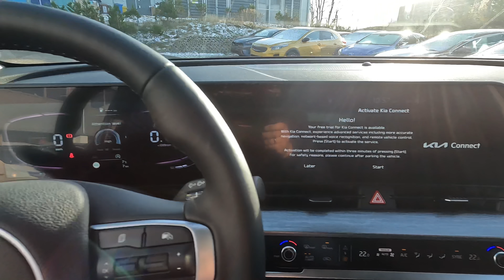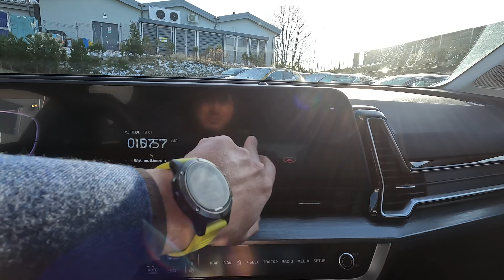Nowa Kia Sportage MY2022 | prezentacja wersja L | Interior&Exterior&Zegary | 4K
Krótka prezentacja Nowej Kia Sportage MY2022 w wersji L w kolorze Machined Bronze